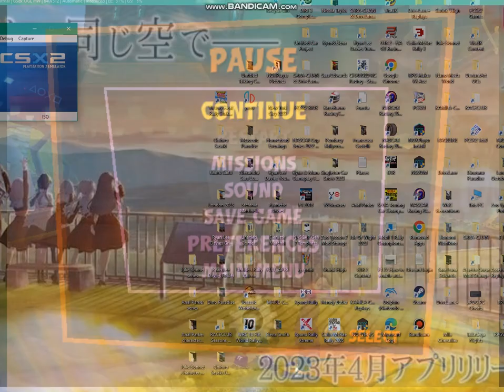Crash Tag Team Racing Part 21